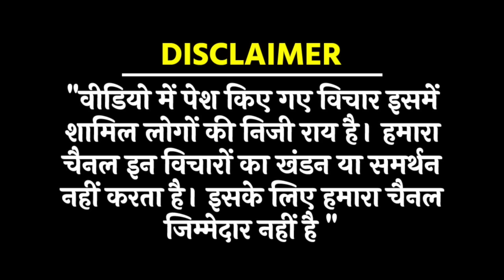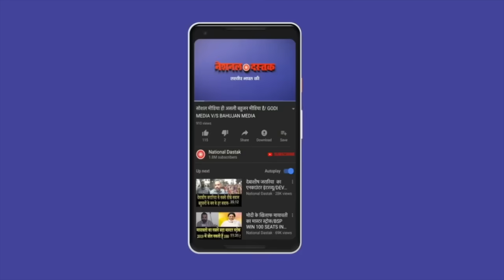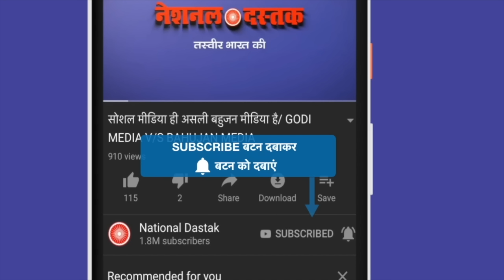‘पुलवामा’ में धमाकेदार खुलासा/NAVEEN NANDAN TALKS TO SUDESH GOYAT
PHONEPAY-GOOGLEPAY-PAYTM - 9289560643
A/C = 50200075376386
IFSC = HDFC0000314
Editor-SANNO
Camera person-TOHID